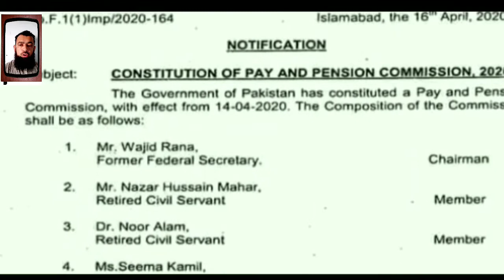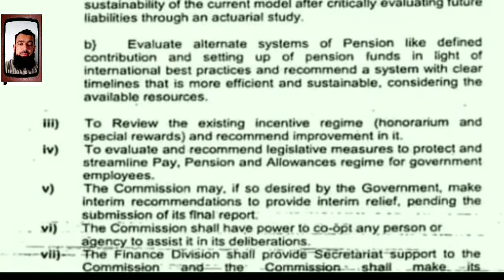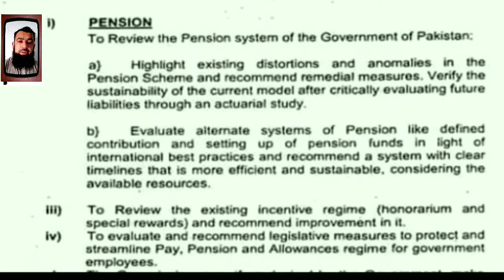Increase in Salary of Government Servants and Pensioners||Under Consideration Notification .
This vidio gives information about notification of finance department government of Pakistan to increase salary and pension of government Servants and reference to finance ministries of all provinces of Pakistan.